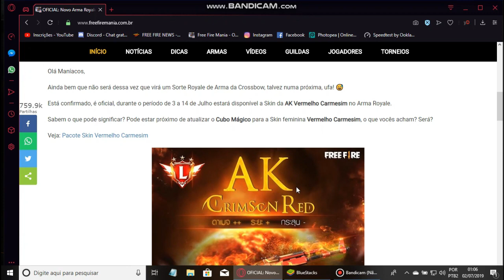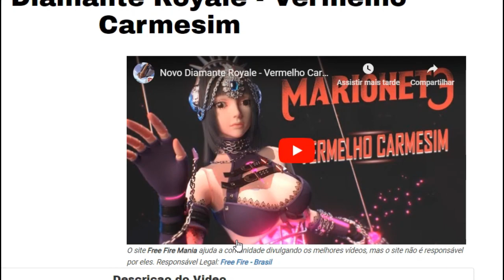AGORA É OFICIAL! NOVA ARMA ROYALE - AK VERMELHO CARMEZIN!!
Canal parceiro:
👉ISNET